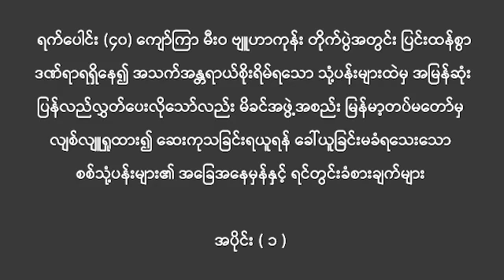Prisoner of War (POW) Part-1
Arakan Army - AA